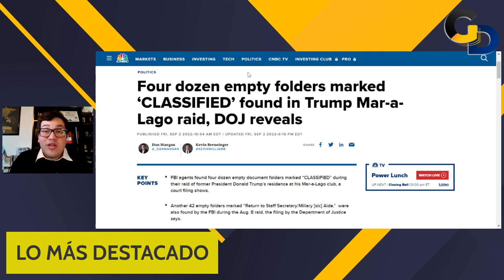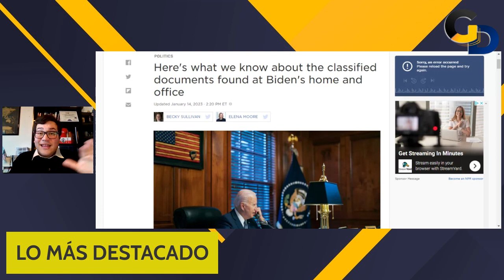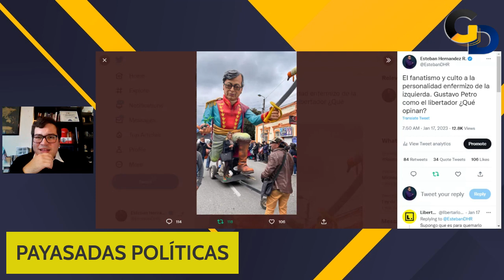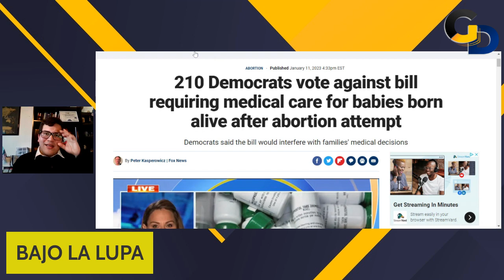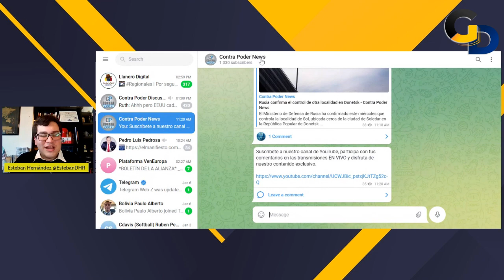DEMÓCRATAS SE QUITAN LA CARETA | GD | EP 71 | ESTEBAN HERNÁNDEZ | PARTE 1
Hace una semana, los demócratas demostraron que no respetan la vida de los nacidos.